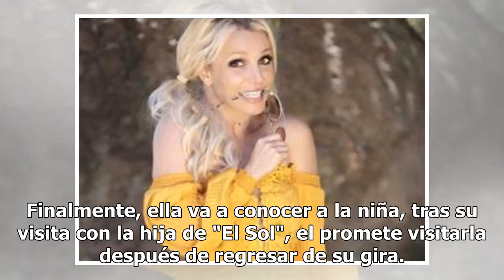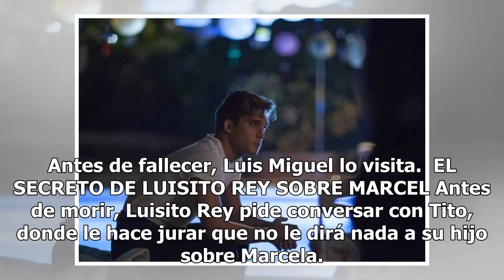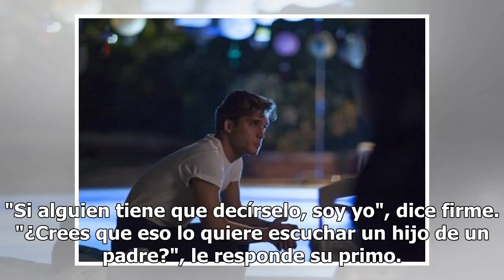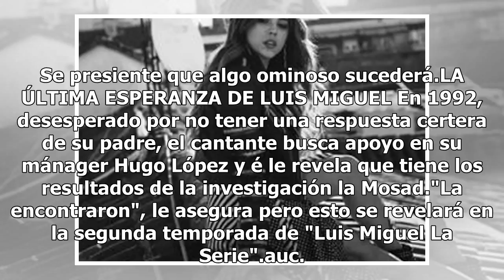"Luis Migue La Serie"; así fue el final de temporada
Hoy se estrenó, el último capítulo de la primera temporada de Luis Miguel, La Serie" y varios misterios han quedado por resolver, como la desaparición de su madre, Marcela Basteri. A continuación te contamos que fue lo más relevador del  13 episodio. LA HIJA DE LUIS MIGUEL, MICHELLE SALASLos padres ...